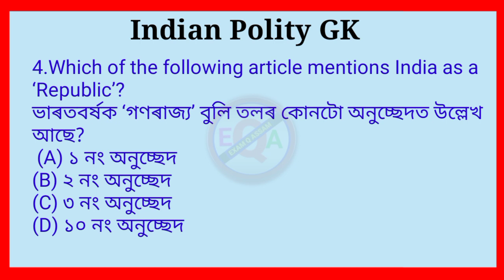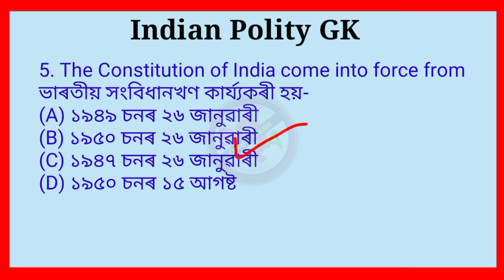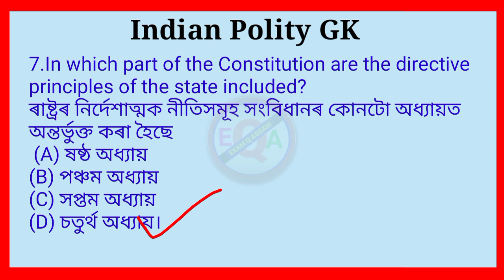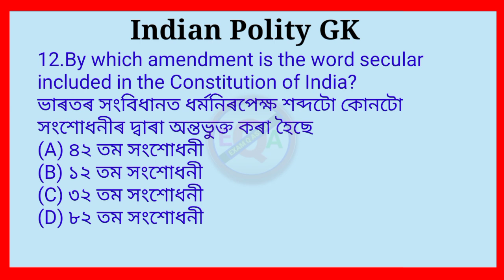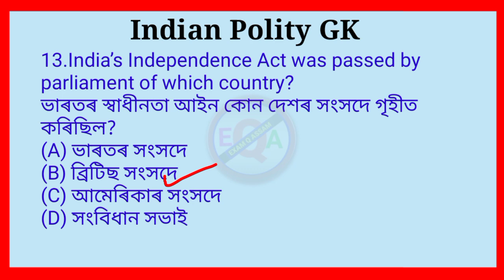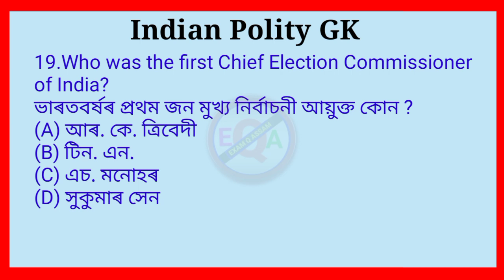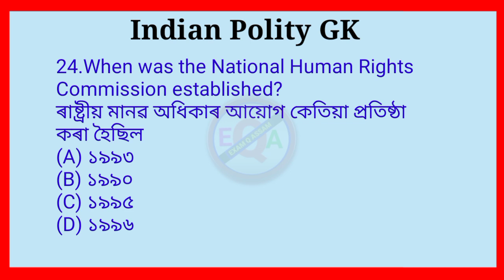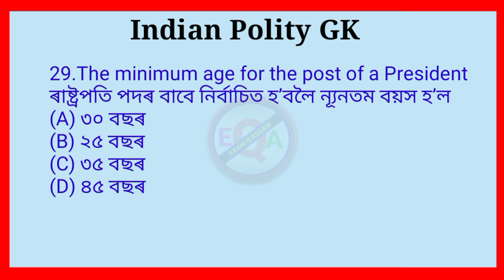DME Grade 3 & 4 Exam Important Questions & Answers |DME Exam Questions and Answers#dme exam2023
DME Grade 3 & 4 Exam Important Questions & Answers |DME Exam Questions and Answers@Assam Competitive Exam

Mock Test for DME Grade lll and IV Exam
I DME exam gk questions |

dme exam important questions
dhs dme exam questions and answers,
dme exam questions and answers 2022
dme grade 4
dme grade 3
dme exam previous question papers
dme previous year question paper
dme grade 3 paper
dme grade 4 paper
dme admit card 2023
dme admit card download
@Assam Competitive Exam
@GYAN PUHAR
@ASSAM EXAM
@Assam Education House
@Dimbeswar Das